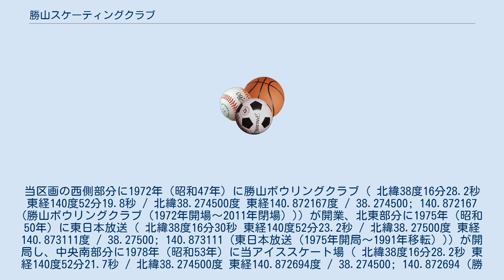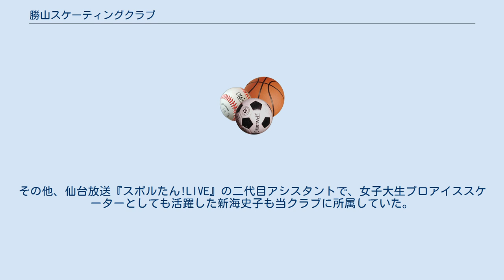勝山スケーティングクラブ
勝山スケーティングクラブ（かつやまスケーティングクラブ）は、かつて宮城県仙台市青葉区上杉に存在したスケートリンクである。
仙台市都心部の北側にあり、上杉六丁目交差点（愛宕上杉通と北六番丁の交差点）の南西の街区内に位置する。
 1978年（昭和53年）12月9日開場し、2009年（平成21年）4月30日に閉鎖された。
同年中に建物は解体され、跡地は西友勝山公園店等の平面駐車場として利用された。
 当地は、1688年（元禄元年）創業の勝山酒造（ 北緯38度16分27.3秒 東経140度52分24.4秒 / 北緯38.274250度 東経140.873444度 / 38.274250; 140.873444 (勝山酒造（1688年創業、当地での酒造は1857年〜2005年）)）が1857年（安政4年）、仙台藩より「御酒御用酒屋」に任命された際に与えられた土地であり、同社の酒蔵などがあった。
当区画の西側部分に1972年（昭和47年）に勝山ボウリングクラブ（ 北緯38度16分28.2秒 東経140度52分19.8秒 / 北緯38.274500度 東経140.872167度 / 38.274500; 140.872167 (勝山ボウリングクラブ（1972年開場〜2011年閉場）)）が開業、北東部分に1975年（昭和50年）に東日本放送（ 北緯38度16分30秒 東経140度52分23.2秒 / 北緯38.27500度 東経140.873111度 / 38.27500; 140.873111 (東日本放送（1975年開局〜1991年移転）)）が開局し、中央南部分に1978年（昭和53年）に当アイススケート場（ 北緯38度16分28.2秒 東経140度52分21.7秒 / 北緯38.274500度 東経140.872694度 / 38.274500; 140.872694 (勝山スケーティングクラブ（1978年開場〜2009年閉場）)）が開場した。
 1階は駐車場、2階にリンクや付属施設、かのおスポーツ勝山スケーティングクラブ店（スポーツ用品店）があった。
全天候型で、年間を通してスケートを行うことが可能であった。
 開場当初から、当リンク所属のアイスホッケーチームとフィギュアスケートのクラブが発足した。
しかし利用者数は、開場間もない1980年（昭和55年）に約18万人/年でピークとなったが、2000年代後半は4-5万人/年で推移するほど落ち込んだ。
 当リンクをホームリンクとしていた時期がある冬季オリンピックフィギュアスケート日本代表は以下の通り。
 他に、日本人初のNHL選手である福藤豊が高校生時代に通っていたことが知られており、トリノオリンピック後には、中野友加里、鈴木潤ら著名なスケーターが何人も滑りに来ていた。
その他、仙台放送『スポルたん!LIVE』の二代目アシスタントで、女子大生プロアイススケーターとしても活躍した新海史子も当クラブに所属していた。